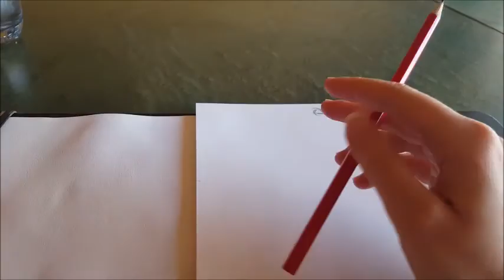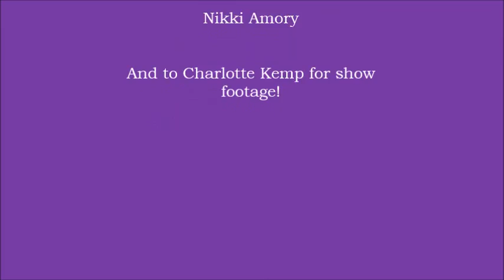Dick Whittington 2016-17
Christmas Pantomime playing Idle Jack in Dick Whittington. Touring to schools, community centres, theatres, clubs, pubs and offices!